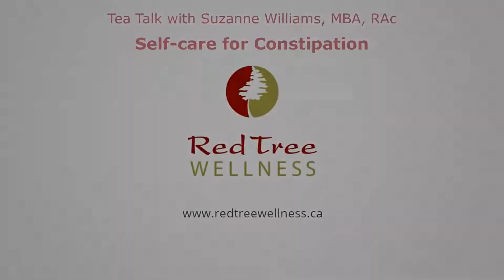TeaTalk - 𝐒𝐞𝐥𝐟-𝐜𝐚𝐫𝐞 𝐟𝐨𝐫 𝐂𝐨𝐧𝐬𝐭𝐢𝐩𝐚𝐭𝐢𝐨𝐧 with Suzanne Williams, MBA, RAc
Constipation isn’t just not being able to have a bowel movement, it is also reduction in the frequency or difficulty passing stool, even if bowels are regular. Nobody likes to talk about it, but a lot of people suffer from chronic copnstipation - almost 25% of the Canadian population! 𝗗𝗶𝗱 𝘆𝗼𝘂 𝗸𝗻𝗼𝘄 𝘆𝗼𝘂 𝗰𝗮𝗻 𝗿𝗲𝗹𝗶𝗲𝘃𝗲 𝘀𝗼𝗺𝗲 𝗼𝗳 𝘁𝗵𝗲 𝗱𝗶𝘀𝗰𝗼𝗺𝗳𝗼𝗿𝘁 𝘄𝗶𝘁𝗵 𝗮𝗯𝗱𝗼𝗺𝗶𝗻𝗮𝗹 𝗺𝗮𝘀𝘀𝗮𝗴𝗲 𝗮𝗻𝗱 𝗮𝗰𝘂𝗽𝗿𝗲𝘀𝘀𝘂𝗿𝗲? Watch this video with Suzanne Williams, MBA, RAc and learn more about the causes of constipation and self-care techniques to help move the bowels.